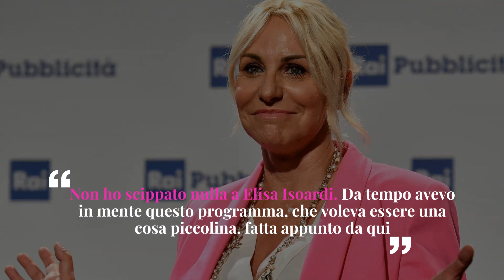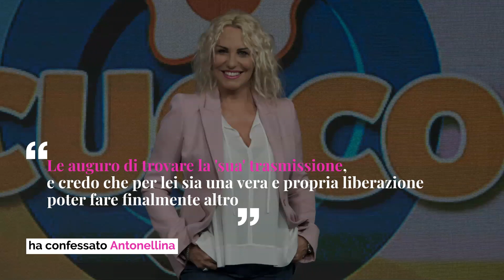Antonella Clerici parla di Elisa Isoardi: "Non le ho scippato nulla"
Sulle pagine del settimanale Oggi, la presentatrice ha parlato dei suoi progetti futuri che, all'indomani della presentazione dei nuovi palinsesti Rai, la vedranno protagonista di ben due nuove trasmissioni. Il primo è un serale, The Voice Senior, spin-off del famoso format canoro che coinvolgerà voci talentuose over 60. Ma la novità più curiosa riguarda il ritorno di Antonella Clerici nella fascia di mezzogiorno, che aveva lasciato esattamente due anni fa con l'arrivo di Elisa Isoardi al timone de La Prova del Cuoco